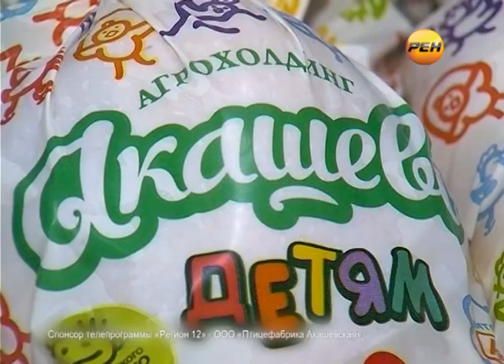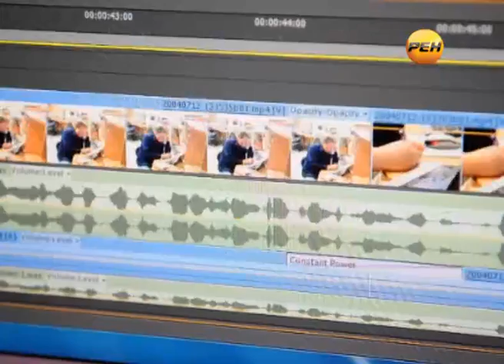Конкурс «Внекурочная работа»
«Внекурочная работа»!

Именно под таким необычным и навевающим мысли о школе названием в Агрохолдинге «Акашево» провели первый детский конкурс видеороликов! Задача, поставленная перед ребятам - не только показать, но и рассказать о полезных свойствах диетического мяса.